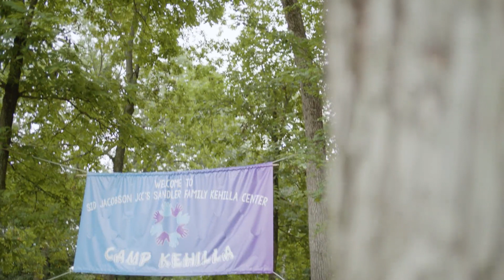Dear Camp Kehilla: Bruce's Story